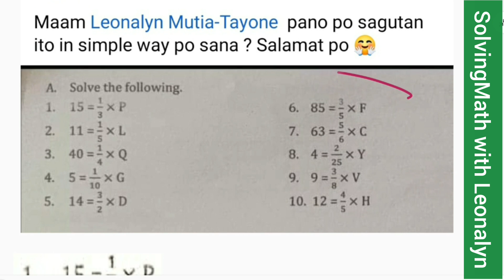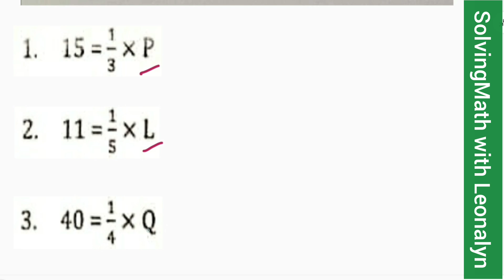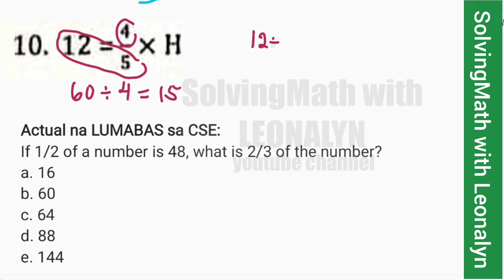If 1/2 of a number is 48, what is 2/3 of the number? Lumabas sa CSE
From Basic to CSE style:
1.) 15 = 1/3 × P
2.) 11 = 1/5 × L
3.) 40 = 1/4 × Q
4.) 5 = 1/10 × G
5.) 14 = 3/2 × D
6.) 85 = 3/5 × F
7.) 63 = 5/6 × C
8.) 4 = 2/25 × Y
9.) 9 = 3/8 × V
10.) 12 = 4/5 × H

Actual na LUMABAS sa CSE:
If 1/2 of a number is 48, what is 2/3 of the number?
a. 16
b. 60
c. 64
d. 88
e. 144